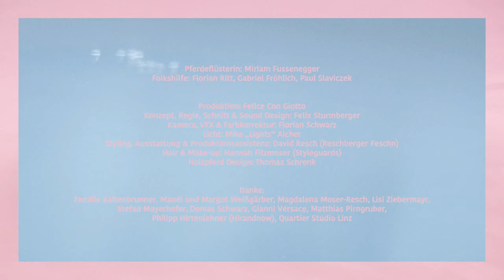folkshilfe - Hau O [official]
Pferdeflüsterin: Miriam Fussenegger
Folkshilfe: Florian Ritt, Gabriel Fröhlich, Paul Slaviczek

Produktion: Felice Con Giotto
Konzept, Regie, Schnitt & Sound Design: Felix Sturmberger
Kamera, VFX & Farbkorrektur: Florian Schwarz
Licht: Mike „Lights“ Aicher
Styling, Ausstattung & Produktionsassistenz: David Resch (Reschberger Feschn)
Hair & Make-up: Hannah Filzmoser (Styleguards)
Holzpferd Design: Thomas Schrenk

Song///
folkshilfe sind Florian Ritt, Gabriel Fröhlich und Paul Slaviczek
mixed by Willy Löster
mastered by Ludwig Maier GKG Mastering
produced by David Raddish

Danke:
Familie Kaltenbrunner, Mandi und Margot Weißgärber, Magdalena Moser-Resch, Lisi Ziebermayr, Stefan Mayerhofer, Domas Schwarz, Gianni Versace, Matthias Pirngruber, Philipp Hirtenlehner (Hirandnow), Quartier Studio Linz